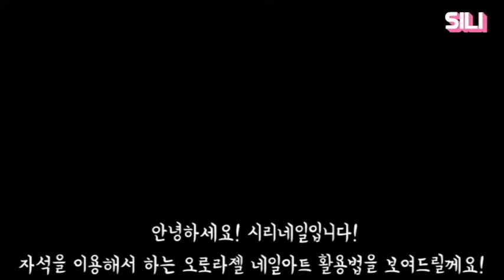오로라젤(자석젤) 사선모양, S자모양 무늬내는 방법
오로라젤 풀콧에 이어서
아트기법 (사선기법, S자기법)을 소개해드릴께요!
자석에 반응하는 자석젤 너무 너무 신기해요!
[사용제품]
아이몬스터 오로라젤